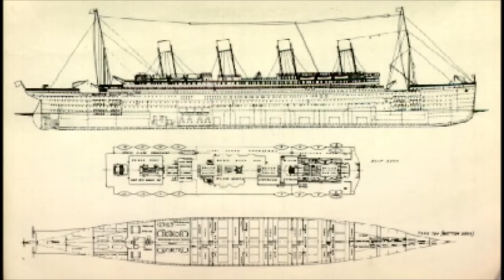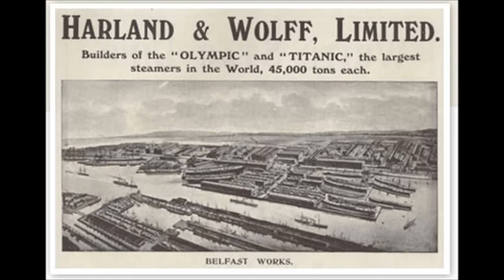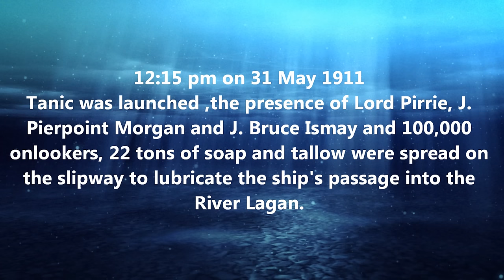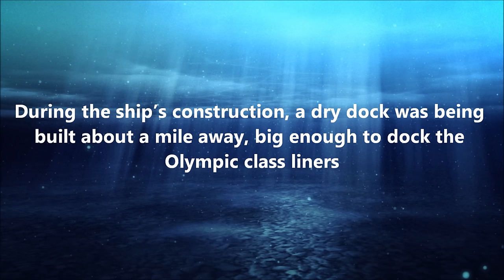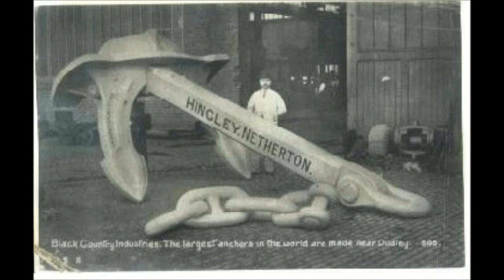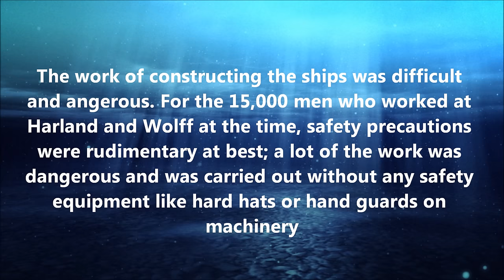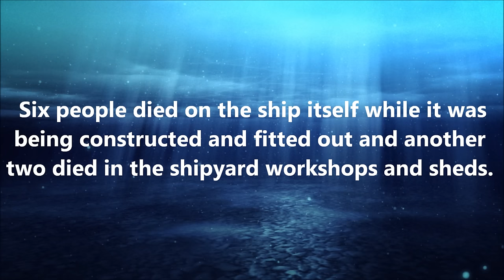Part 1 100th Anniversary RMS TITANIC The Construction 1907-1912